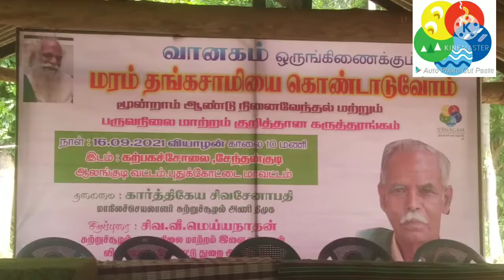வானகம் ஒருங்கிணைத்த மரம் தங்கச்சாமியை கொண்டாடுவோம் - சிவசேனபதி உரை(16.09.2021)